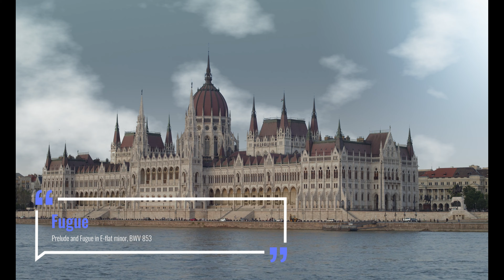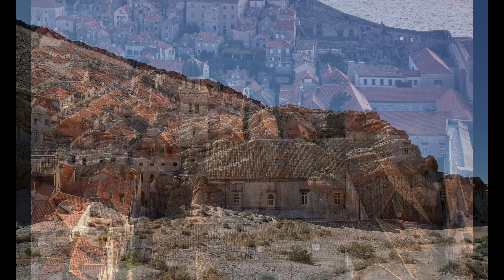バッハ :平均律クラヴィーア曲集 第1巻, BWV 852‐BWV 857（Bach:The Well-Tempered Clavier Book1, BWV852‐BWV857）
Title page of Das Wohltemperierte Clavier, Book 1 (autograph)
The Well-Tempered Clavier, BWV 846–893, consists of two sets of preludes and fugues in all 24 major and minor keys for keyboard by Johann Sebastian Bach. In the composer's time, clavier, meaning keyboard, referred to a variety of instruments, most typically the harpsichord or clavichord, but not excluding the organ.

00:00 Prelude and Fugue No. 7 in E-Flat Major, BWV 852: Prelude
03:33 Prelude and Fugue No. 7 in E-Flat Major, BWV 852: Fugue
05:22 Prelude and Fugue No. 8 in E-Flat Minor, BWV 853: Prelude
09:20 Prelude and Fugue No. 8 in E-Flat Minor, BWV 853: Fugue (in D-Sharp Minor)
13:15 Prelude and Fugue No. 9 in E Major, BWV 854: Prelude
17:13 Prelude and Fugue No. 9 in E Major, BWV 854: Fugue
21:08 Prelude and Fugue No. 10 in E Minor, BWV 855: Prelude
23:10 Prelude and Fugue No. 10 in E Minor, BWV 855: Fugue
24:39 Prelude and Fugue No. 11 in F Major, BWV 856: Prelude
25:43 Prelude and Fugue No. 11 in F Major, BWV 856: Fugue
27:10 Prelude and Fugue No. 12 in F Minor, BWV 857: Prelude
30:03 Prelude and Fugue No. 12 in F Minor, BWV 857: Fugue

演奏者           Kimiko Ishizaka (piano)
公開者情報   North Hampton: Navona Records, 2015.
備考 From Kimiko Ishizaka's Open Well-Tempered Clavier.
Lossless files are 96 kHz/24-bit, compressed with flac. Lossy files have been converted with LAME, MP3 VBR V0.

平均律クラヴィーア曲集（へいきんりつクラヴィーアきょくしゅう、原題：独: Das Wohltemperirte Clavier、現代のドイツ語表記では独: Das Wohltemperierte Klavier）は、ヨハン・ゼバスティアン・バッハが作曲した鍵盤楽器のための作品集。1巻と2巻があり、それぞれ24の全ての調による前奏曲とフーガで構成されている。第1巻 (BWV 846〜869) は1722年、第2巻 (BWV 870〜893) は1742年に完成した。

原題の"wohltemperierte"とは、鍵盤楽器があらゆる調で演奏可能となるよう「良く調整された（well-tempered）」ことを示し、本来は転調自由な音律を広く意味するが、和訳ではいまだに「平均律」が用いられている。鍵盤楽器奏者の武久源造は、2019年に自らの全曲CDをリリースした際、従来誤訳ではないかとして議論されてきた《平均律》を《適正律》と改め、「適正律クラヴィーア曲集」とした。

概要
バッハは第1巻の自筆譜表紙に、流麗な渦巻き模様の装飾を施し、その下に次のように記した:

指導を求めて止まぬ音楽青年の利用と実用のため、又同様に既に今迄この研究を行ってきた人々に特別な娯楽として役立つために（徳永隆男訳）

第2巻には「24の前奏曲とフーガ」とだけ記した。

調律を変更せずに、あらゆる調で演奏可能な音律として、当時鍵盤楽器では平均律よりもむしろ様々な不等分音律が開発・提唱されていた。バッハが意図した音律については諸説あり、20世紀の研究ではヴェルクマイスターの調律法などがそれに当たると比定されていたが、1999年ドイツの数学者アンドレアス・シュパルシューによって、バッハが曲集第1巻自筆譜表紙に、渦巻装飾を通じて音律と調律法に対する指示を出していたという説が提出されて以来、アメリカのチェンバロ奏者ブラッドリー・レーマンや著名なクラヴサン製作者でパリ音楽院の古楽学教授のエミール・ジョバンらがさらなる研究を発表している。

バッハ以前にも何人かの作曲家が多くの長短調を駆使した作曲を試みている。中でもヨハン・カスパール・フェルディナント・フィッシャーの「アリアドネ・ムジカ」は、20の調による前奏曲とフーガを含んでいる。

またバッハが第1巻を記した1722年に、ドレスデン近郊のオルガン奏者フリードリヒ・ズーピヒが31平均律の鍵盤楽器を用いて24の調すべてに転調する長大な「ラビュリントス・ムジクスのファンタジア」を作曲し、ヨハン・マッテゾンがドイツ最初の音楽批評誌である「音楽批評(Critica musica，1722)」でズーピヒの作品を紹介していること、またズーピヒの論文「カルキュルス・ムジクス」の表紙にはバッハの第1巻の表紙とよく似た手書きの渦巻き模様が描かれていることから、ジョン・チャールズ・フランシスをはじめとする研究者たちはバッハがこれらにヒントを得て、息子たちの教育用に書き溜めていた曲を中核として第1巻を完成させ、翌1723年にライプツィヒの聖トーマス教会カントルへの就職試験に提出したと考えている。

逆に、フレデリック・ショパンの「24の前奏曲」や、ショスタコーヴィチの「24の前奏曲とフーガ」は、バッハの曲集から直接に触発されたものである。

バッハのこの曲集は、現代においてもピアノ演奏を学ぶものにとって最も重要な曲集の一つである。ピアニスト・指揮者のハンス・フォン・ビューローは、この曲集とルートヴィヒ・ヴァン・ベートーヴェンのピアノソナタを、それぞれ「ピアノの旧約聖書と新約聖書」と呼び、賛賞した。

第2巻の『前奏曲とフーガ　ハ長調　BWV870』のグレン・グールドによる演奏の録音は、人類を代表する文化的作品の一つとして、ボイジャーのゴールデンレコードに収録されている。

各曲
第1巻（Erster Teil, BWV 846〜869）
長短24調による前奏曲（Preludium）とフーガ（Fuga）からなる曲集。1722年成立。

単独に作曲された曲集ではなく、その多くは既存の前奏曲やフーガを編曲して集成されたものである。特に前奏曲の約半数は、1720年に息子の教育用として書き始められた「ヴィルヘルム・フリーデマン・バッハのためのクラヴィーア小曲集」に初期稿が「プレアンブルム」として含まれている。

様々な様式のフーガが見られ、中でも3重フーガ（嬰ハ短調 BWV849）や拡大・縮小フーガ（嬰ニ短調 BWV853）は高度な対位法を駆使した傑作とされる。

BWV 852 前奏曲 - 3声のフーガ 変ホ長調（Präludium und Fuge Es-Dur BWV 852）

BWV 853 前奏曲 変ホ短調 - 3声のフーガ 嬰ニ短調（Präludium und Fuge es-/dis-Moll BWV 853）
フランツ・クロール版ではフーガも変ホ短調に書き直してある。

BWV 854 前奏曲 - 3声のフーガ ホ長調（Präludium und Fuge E-Dur BWV 854）

BWV 855 前奏曲 - 2声のフーガ ホ短調（Präludium und Fuge e-Moll BWV 855）

BWV 856 前奏曲 - 3声のフーガ ヘ長調（Präludium und Fuge F-Dur BWV 856）

BWV 857 前奏曲 - 4声のフーガ ヘ短調（Präludium und Fuge f-Moll BWV 857）